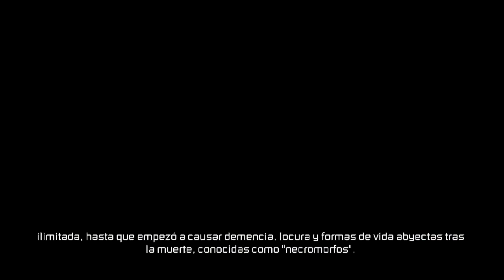Dead space 3 | Prologo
Empezamos nueva guia con un video introductorio y lo que ocurrió hace 300 años.